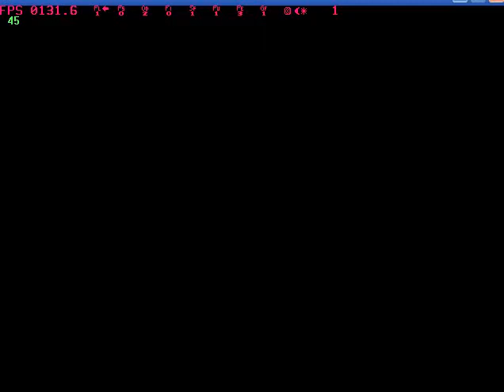FFVII Hard Mod - SCNES Challenge Boss#22: Carry Armor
SC: Solo Character (Not when levelling up)
NES: No Enemy Skills

This is done on the FFVII Hard Mod by GalenMyra, obtainable When this challenge is done I'll focus on Crash of Wumpa Island and the speedrun.

Weapon: Yoshiyuki (3x damage when both allies KO'd)
Armor: Dragon Armlet (Halve Fire/Ice/Lightning)
Accessory: Power Wrist (+10 Str)
Limit: LV 2
Materia: Counter Attack LV 2, Cover LV 3, Steal, Restore LV 3, Barrier LV 2, HP Plus LV 3 x3

Carry Armor was unmodded, making this a joke despite my low level. The Bolt Plume gets the Arm's HP to 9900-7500 (which is when Arm Grab has a 1/128 chance of happening).

One risk I took was Counter Attack. I'm not sure if I counter the arms and it targets them, or if it targets Carry Armor. In the Aerith solo I think it targeted the arms, but I didn't get grabbed here and won on my first try. Either I got really lucky... or what the heck.